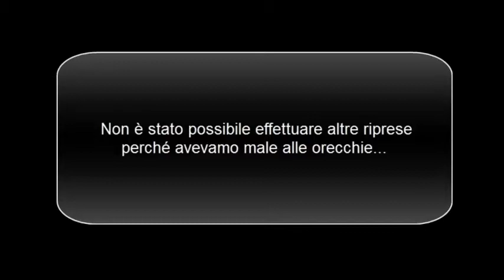festa dei popoli 2013 - Bande Rumorose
Male alle orecchie alla festa dei popoli 2013 a Bari